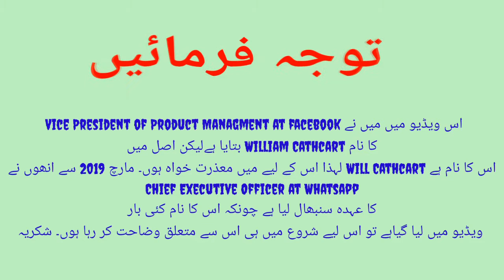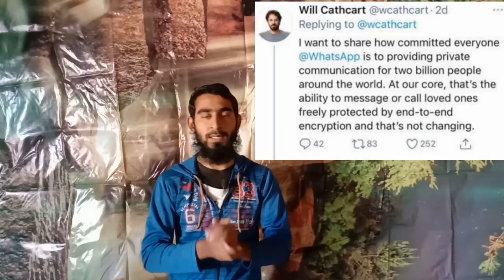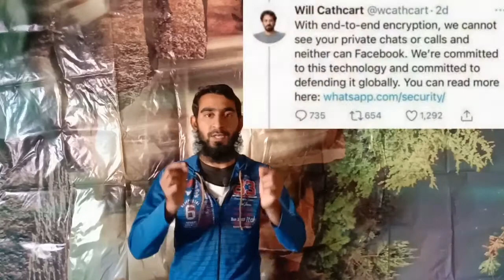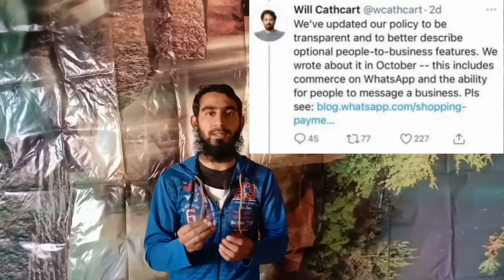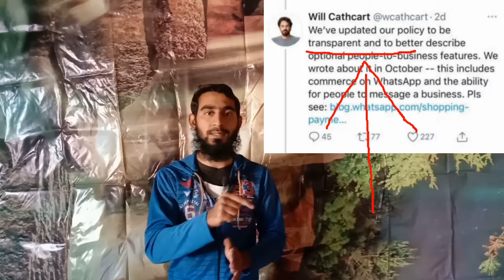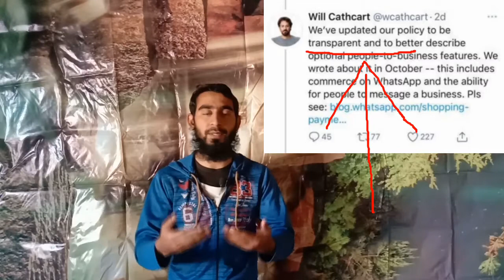Whatsapp New Privacy Policy|Whatsapp new update ki haqeeqat|(Nisar Azeem Anjum)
Is video me whatsapp new privacy policy update k bary me kuch dalail k sath apna view pesh kia hai Agar ap ko lagy k baton me wazan hai to phr pareshan na hon lekin koi bhi mery in views se ikhtilafat kr sakta hai.Comments me apni raye zaror den